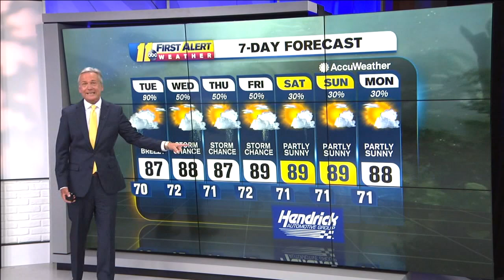Isaias Track: Outer bands of Tropical Storm expected to hit NC Sandhills around 11 p.m.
Currently, forecasts show the storm's outer bands impacting the Sandhills between 11 p.m. and 12 a.m., then hitting the Triangle between 2 and 4 a.m.